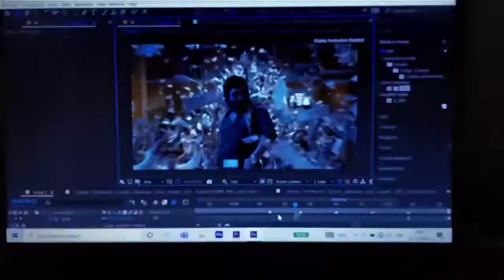PUSHPA BEST SCENES